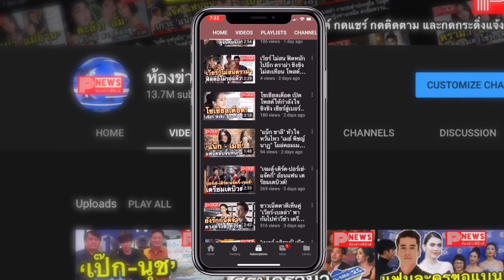ห้องข่าวพีนิวส์ | หน้าสดก็รอด "ริชชี่ อรเณศ" โชว์ความใสไร้เมคอัพ แฟนๆ แซวลืมไปเลยว่าเคยแต่งหน้า